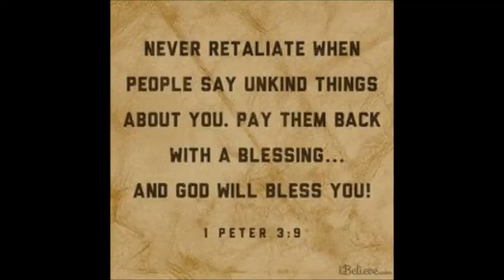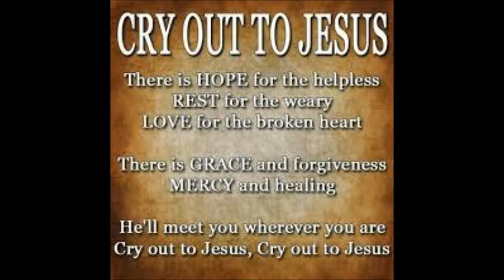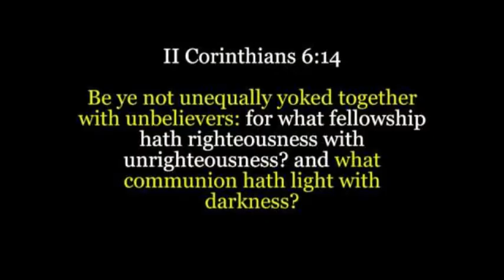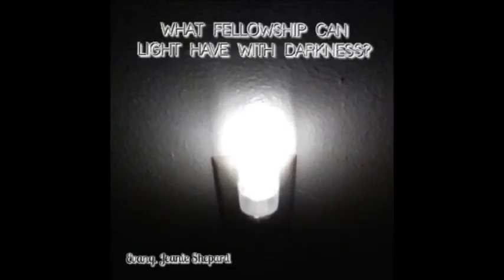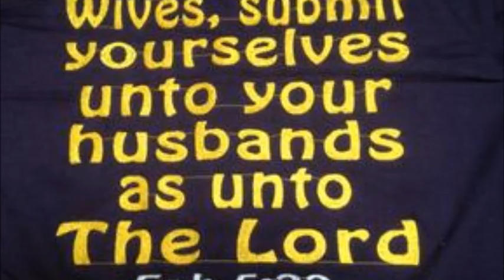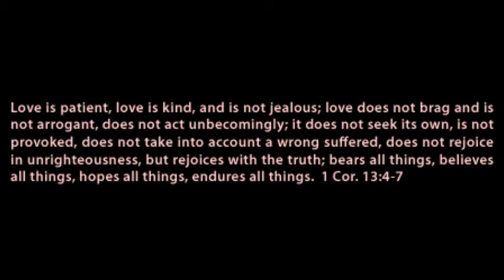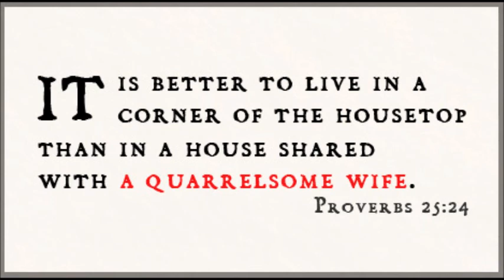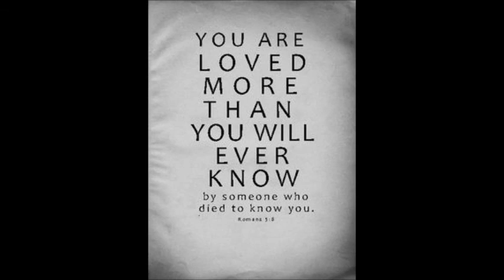Unequally Yoked Marriage Part 3 - 2 flesh are 1, compromised Flesh, so what about you!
In this video, the conclusion of this series, is more about what you need to know and what you can do for you, as you suffer for Christ in your unequally yoked marriage. Some info here for backslidden marriages to, (one spouse saved but backslidden)